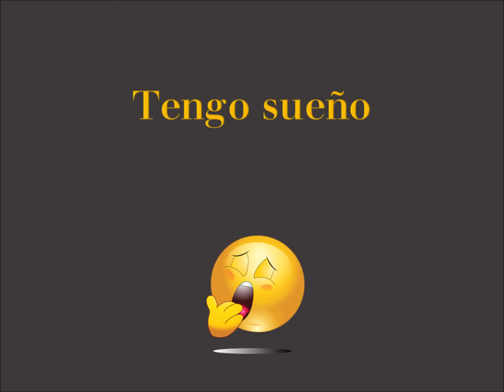Tengo hambre chant (Tener idioms in Spanish) - Spanish grammar song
Spanish idioms with the verb tener.  Rhythm and lyrics by Lonnie Dai Zovi.